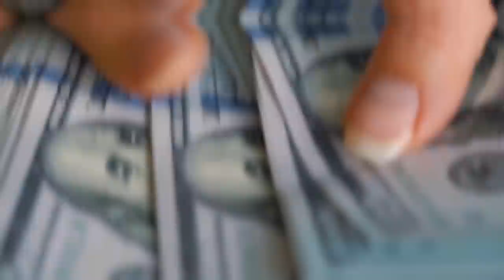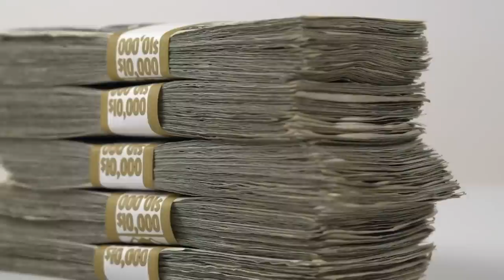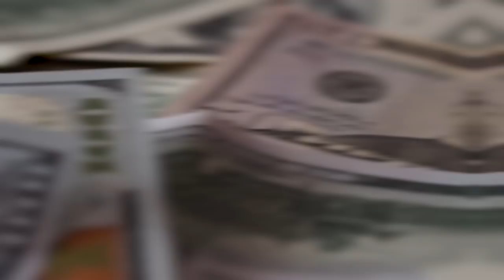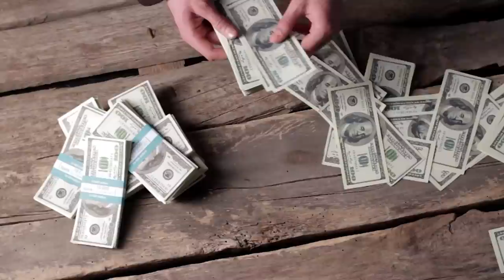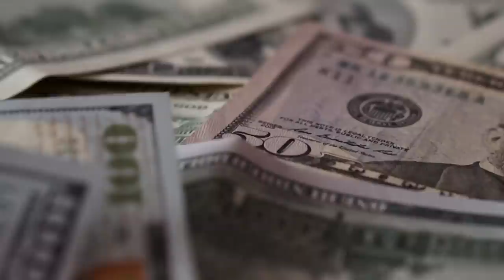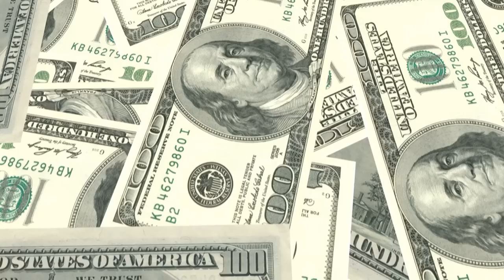Celebrities Who Are WAY RICHER Than You Think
You are currently watching Celebrities Who Are WAY RICHER Than You Think

Stay Wealthy,